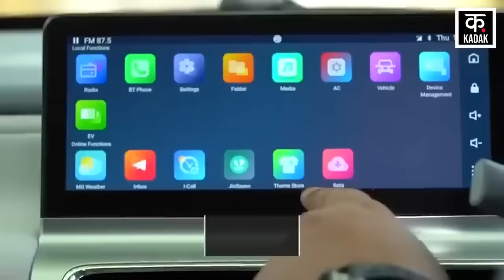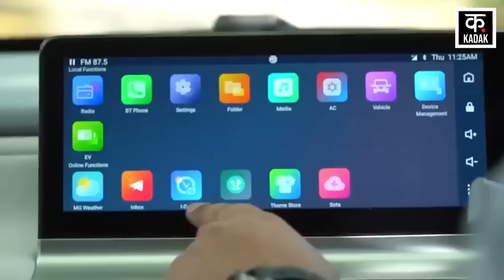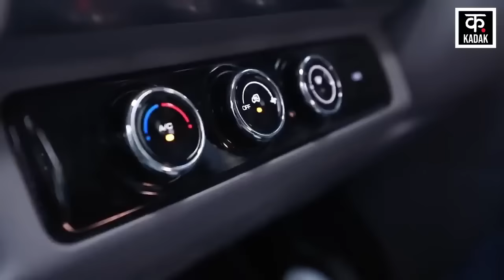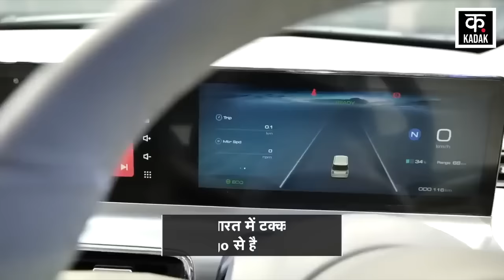MG Comet EV Car | আটাইতকৈ সৰু আৰু আটাইতকৈ সস্তা Electric Car, চাওক EV Price in India Assam News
আটাইতকৈ সৰু আৰু সস্তা ইলেট্ৰিক গাড়ী, কিমান দাম?